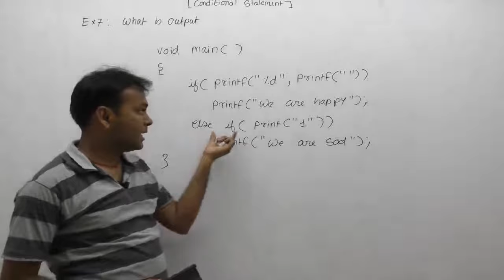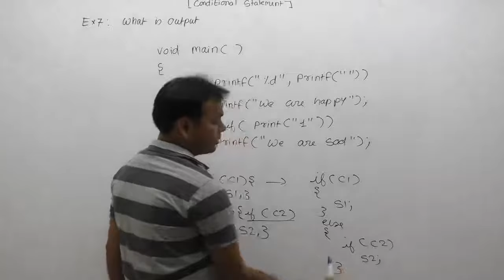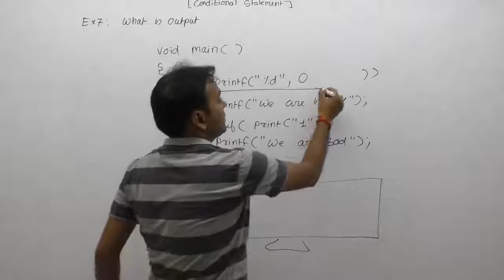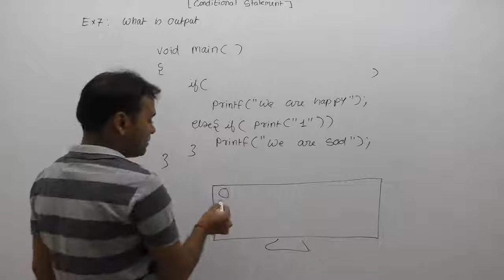examples of conditional statements | if else example | control flow examples|Part333 | C Language